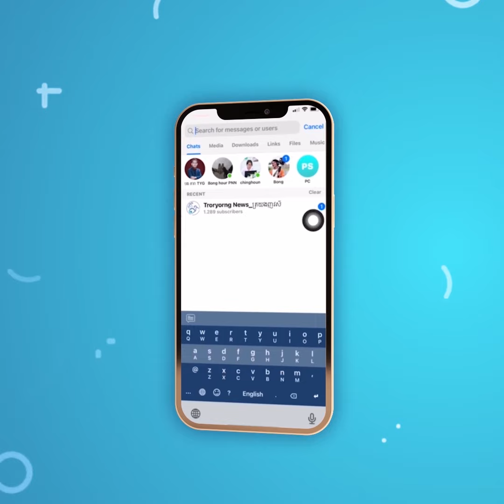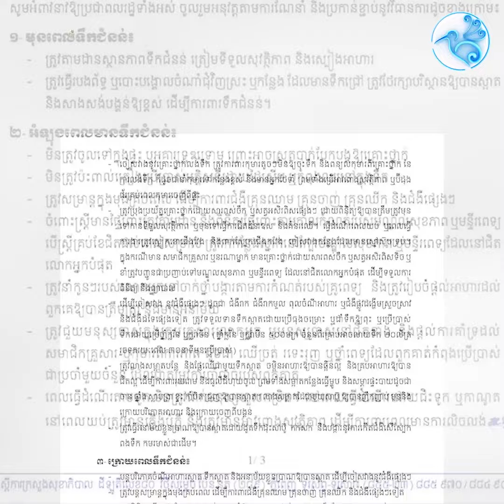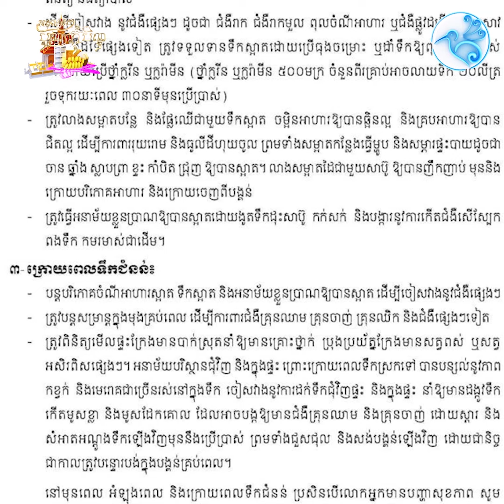បាក់ទំនប់អាងទឹកស្អាតក្រុមហ៊ុន ANCO បណ្តាលឱ្យជន់លិចផ្ទះពលរដ្ឋ និងផ្លូវមួយចំនួន